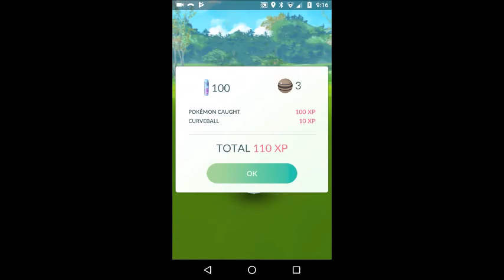Pokemon Go straight diagonal (no spin) scores as curveball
I just started experimenting with straight throws that cross the center line, in the hope of finding an easy way to consistently get a great curve, especially for legendaries. This video shows a straight throw can score as a curveball. For the next step, I'll see whether it works when aiming for the inner circle.